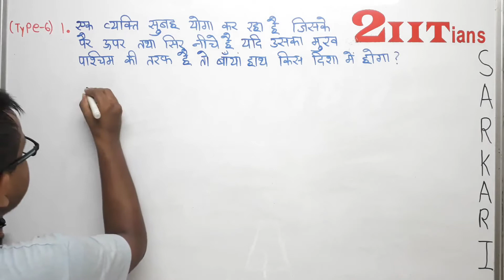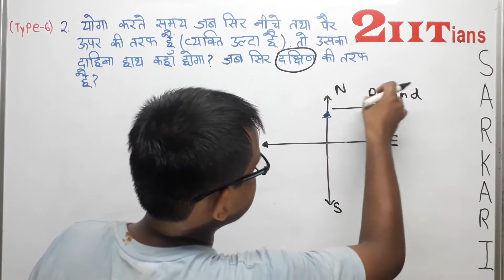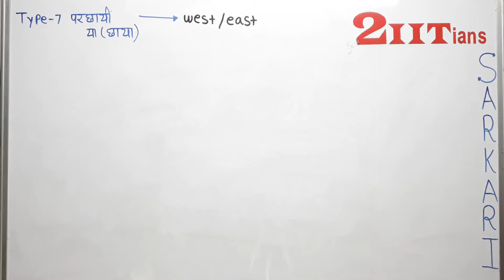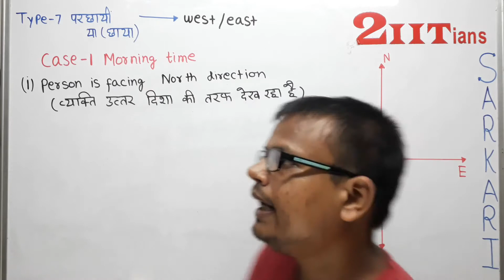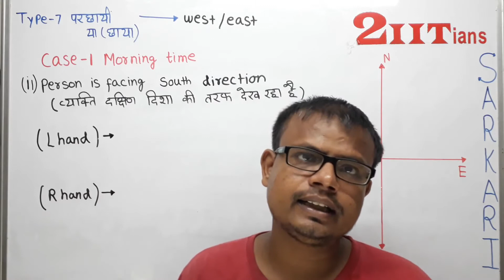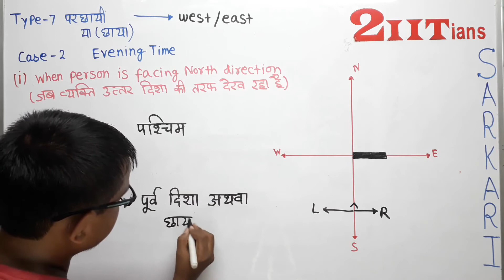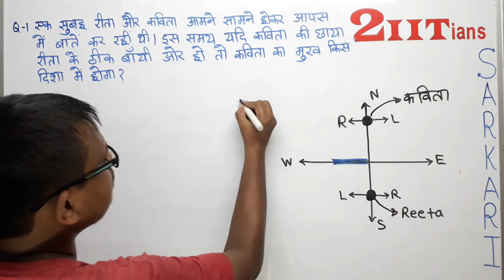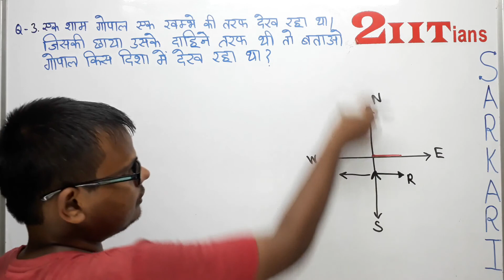Concept of Direction Sense Test Part 4